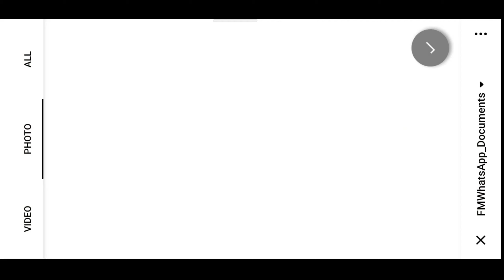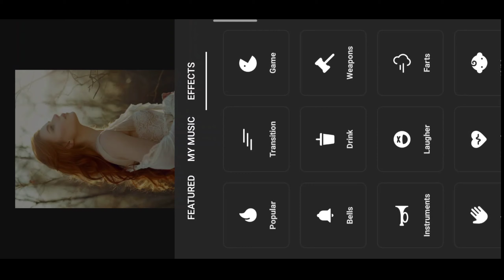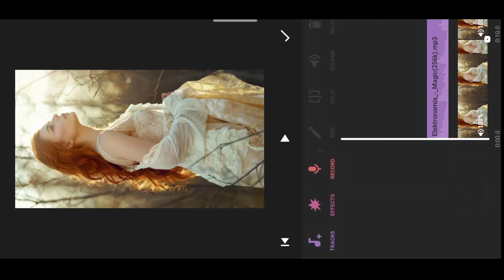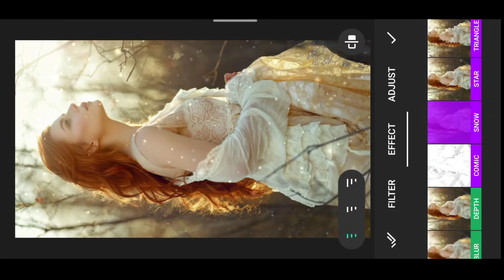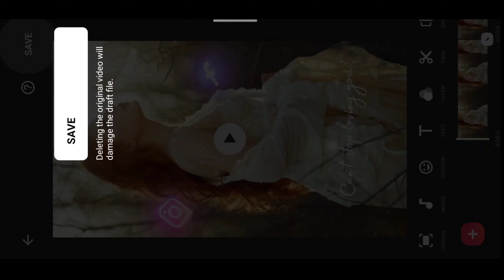HOW TO MAKE INSHOT VIDEO EDITING // INSHOT ME PHOTO SE VIDEOS KAYSE BANAYE 🔥 [Editing of smart]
Best editing 🪶of editing of smart looks real like it's made by nature🌳😘
For more information about 🎭 how to edit the photos 📸
Daily New easy lightroom content vedio's

For more vedios visit my YouTube channel and make your editing more smart by watching my editing tutorials. ❤️

[ EDITING OF SMART ]

Other vedios link